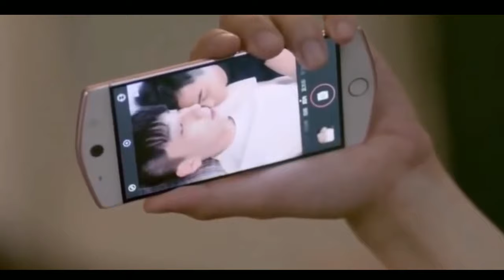Irresistible Love | Uncontrolled Love | Mini Series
IRRESISTIBLE LOVE or UNCONTROLLABLE LOVE  is  about on a young Shu Nian a lonely kid who is living in an orphanage, where he hopes to find a good family that loves him. This is when Xie Yan, the son of a real estate magnate, adopts him. The latter is two years older than Shu Nian. Twenty years later, Xie Yan returns home from London after spending six years abroad and is reunited with Shu Nian. Shu Nian bumps into Ke Luo, who is also adopted from an orphanage and is a 20% shareholder of Ke's Holdings. Both Shu Nian and Ke Luo become close; Shu Nian treats Ke Luo as his little brother. On the other hand, Jiang Yao, a ruthless and crafty girlfriend of Xie Yan starts to plot her revenge against Shu Nian after Xie Yan dumps her, as Jiang Yao found out a secret that involves a box full of photos of Xie Yan. Xie Yan is homophobic and doesn't know that Shu Nian is gay, and to make matters worse, Shu Nian falls for Xie Yan, and Xie Yan manages to find out and asks him to leave to study abroad. Shu Nian comes back in secret and works in a club where he meets Ke. A friendship ensues. Jiang Yao found Shu Nian and in revenge, for she is unable to deal with the breaking up with Xie Yan, engages some men to rape Shu Nian, but Xie Yan saves him. after Xie Yan realizes that Shu Nian is the only one who can help to cool off his hot temperedness and gradually has a different feeling about him.
IRRESISTIBLE LOVE or UNCONTROLLABLE LOVE DRAMA